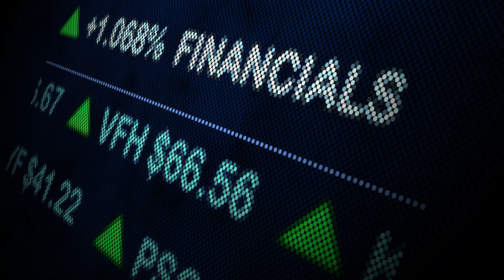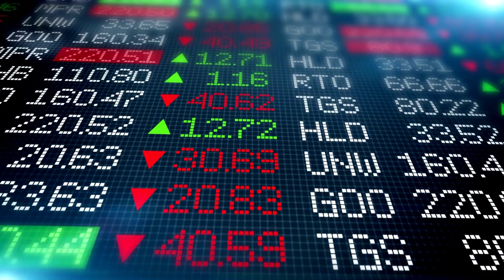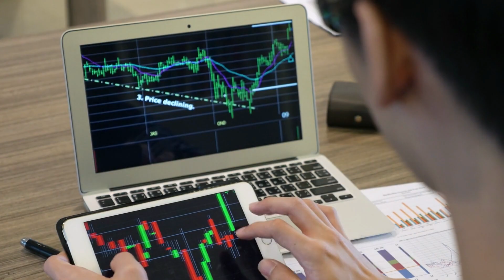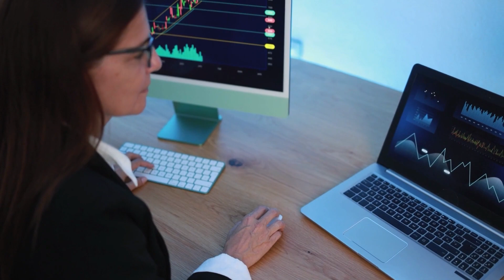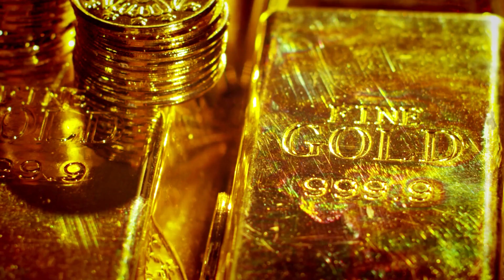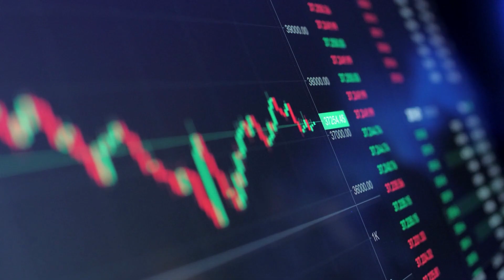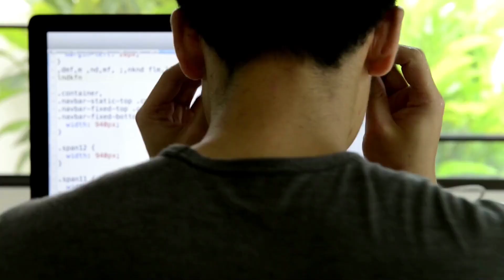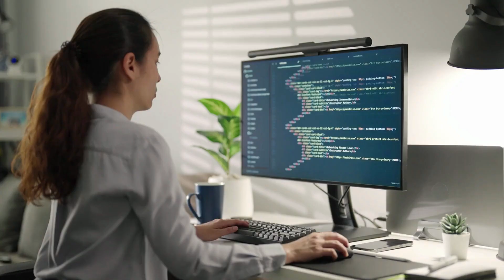Warren Buffett : How to Invest and Make Money During Inflation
Welcome to Saving Investors, In this video we are going to talk about how to make money and how to invest during inflation. Inflation has been a concern for many people during, 2021 and 2022 as inflation causes your purchasing power to decrease over time. Based on interviews and letters from billionaire investor Warren Buffett, this video goes over how you as an investor should be investing during inflation to make money.

The video describes investments including cash, bonds, stocks, gold, and real estate. After watching this video, you will have a better understanding of the following topics: how to invest during inflation, inflation investing strategies, best investments for inflation, inflation, best stocks stocks for inflation, Warren Buffett's investment strategy, what is inflation, how bad is inflation, inflation explained.